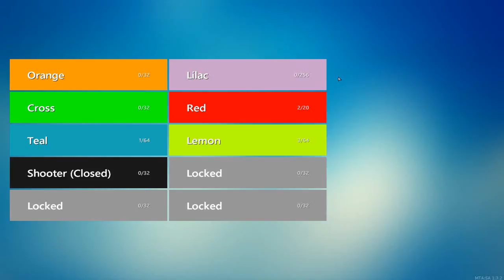Lobby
MTA DDC Drunk Driver Club Lilac Servers HD Games Gameplay SA San Andreas GTA Grand Theft Auto Race Race Rockstar.